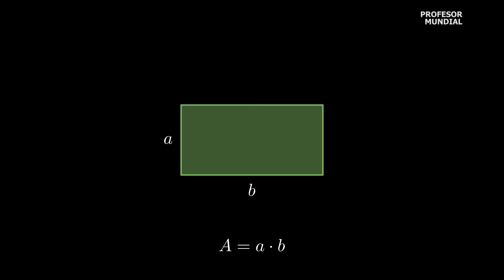AREA DE TRIANGULO | Animación - Curso de Geometría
En este video aprenderemos a calcular la fórmula del area de un triángulo